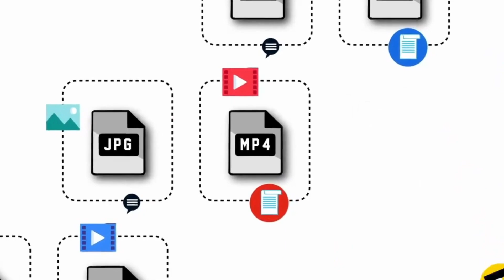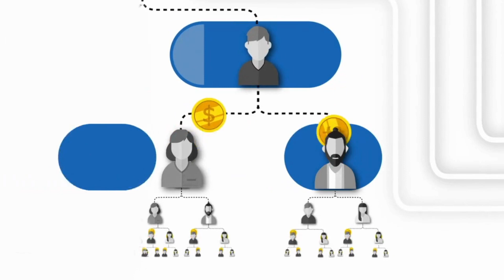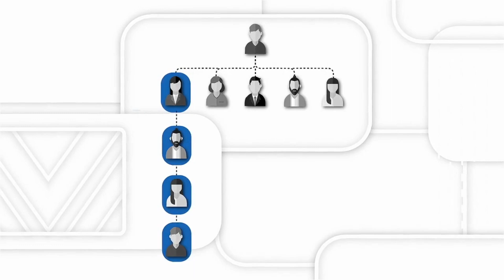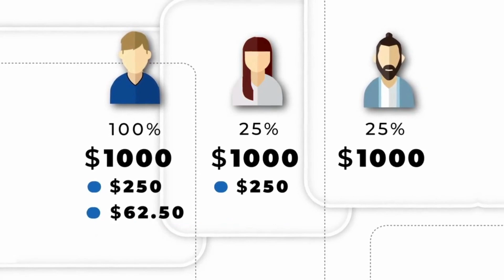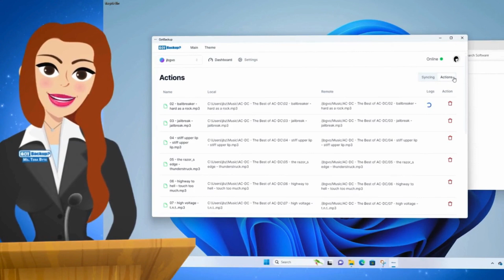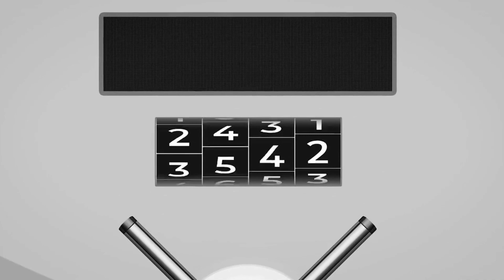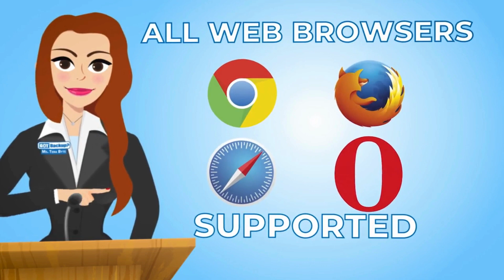BACKUP GOTBACKUP EN ESPAÑOL 133 COUNTRIES ESPAÑA LATINOAMERICA ................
::: 133 COUNTRIES IN ALL LANGUAGES :::

GET 6TB OF STORAGE AND 6 SEPARATE ACCOUNTS FOR JUST $ 9.97 PER MONTH

START MAKING A FULL-TIME INCOME FROM HOME TODAY !

GET INTO PROFITS FAST WITH OUR HIGHLY PROFITABLE
RESELLER COMPENSATION, RANK AND INCENTIVE PROGRAM.
We are the only Data Storage company that pays you like clock work.
200% PAYOUTS ON MONTH ONE ON YOUR PERSONAL SALES.
25% PERSONAL SALES COMMISSION TO FOLLOW AFTER MONTH ONE.
25% MATCHING CHECK ON ALL SALES GENERATED BY YOUR PERSONAL SALES.
UP TO 25% BINARY COMMISSIONS PAID ON EACH 4-2 CYCLE. PAYOUT AMOUNTS ARE BASED ON COMPANY MONTHLY NET PROFITS.
You need a stellar product to support a Billion dollar Opportunity ! The Best Business 2024 -

"Wie man online Geld verdienen kann",
"Come fare soldi online",
"Como ganhar dinheiro online",
"オンラインでお金を稼ぐ方法",
"如何在网上赚钱",
"كيفية كسب المال عبر الإنترنت",